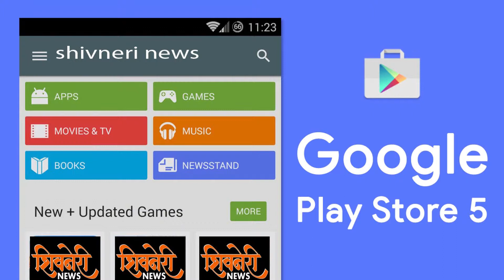ठाणे क्राइम ब्रांच नआज वाघाच्या ( बिबट्या)कातडी विकण्यासाठी आलेल्या दोघांना अटक केली आहे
Shivneri News
ठाणे क्राइम ब्रांच नआज  तलावपाली जवळ  वाघाच्या ( बिबट्या)कातडी विकण्यासाठी आलेल्या  दोघांना अटक केली आहे त्यात ऐक आरोपी हा अल्पवयीन आहे

पोलीसांना मिळालेल्या खबरी नुसार आज ठाण्यातील  तलावपाली जवळच्या  आम्रपाली होटल जवळ  2 संशयित  मोटरसाइकिल MH03/CL/7189 आले होते । त्या॑ना  ठाणे क्राइम ब्रांच ने त्यांच्यावर झडप घालून  त्यांची चौकशी  केली असता त्यांच्याकडील पिशवी मध्ये  वाघाचे कातडे असल्याचे दिसून आले  त्याची किंमत साधारण  10 लाख असल्याचे समजते आहे

पोलिसांनी   आरोपी  दीपक गोपाल थापा ( वय  20) विरोधात  नौपाडा पोलीस स्टेशन मध्ये गुन्हा दाखल करून पुढील तपास सुरू केला आहे ,